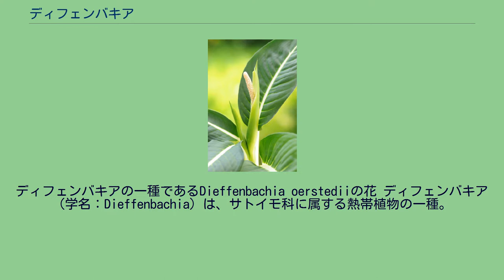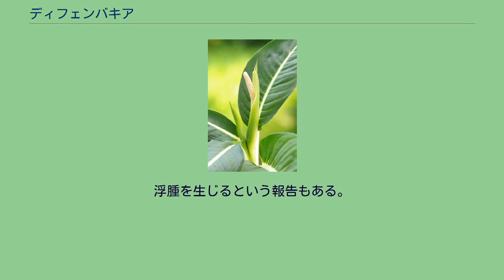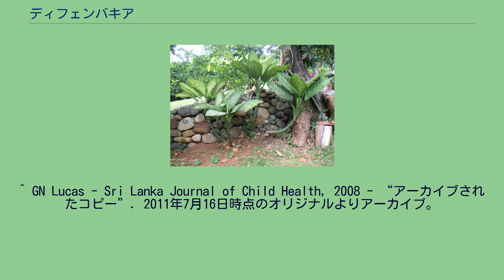ディフェンバキア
ディフェンバキアの一種であるDieffenbachia oerstediiの花 ディフェンバキア（学名：Dieffenbachia）は、サトイモ科に属する熱帯植物の一種。
遮光の悪影響をさほど受けないことから室内における観葉植物として育てられることが多い。
名前はドイツの科学者エルンスト・ディフェンバッハにちなむ。
噛むと毒液で舌に炎症がおき、会話をできない状態になったりすることから、英語では「Dumb Cane（口のきけない茎）」とも呼ばれている。
熱帯アメリカを中心に20 - 30種類が分布する。
多年草で多肉質の茎が枝分かれして2メートルほどの高さまで達する。
葉の形は長楕円形から卵形で、葉の表面に白色・黄色・薄緑色などの斑模様が不規則に浮かぶ。
他のサトイモ科と同様に仏炎苞を持つ。
繁殖には挿し木や取り木が適している。
暑い気温と湿気のある環境に親和性が強い。
観葉植物として育てられるディフェンバキアは、暑い時期を除いてほとんど室内で育てられる。
育成には日光を必要とするが、窓から漏れてくる程度の光量で構わない。
気温が5℃を下回る環境では枯れる恐れがある。
苗床から屋内に移す時には植え替えた方が良い。
育成においては適度に湿気のある肥沃な土壌が必要とされる。
葉は周期的に丸くなって落ち、新たな葉を付ける。
土壌の栄養不足などの問題が生じると、葉の色が黄色に変わる。
またアブラムシやハダニが集まりやすいので注意が必要となる。
ディフェンバキアの細胞にはシュウ酸カルシウムの結晶がふくまれる。
葉を噛むと、この結晶によって熱感がおき、紅斑ができる。
浮腫を生じるという報告もある。
子供やペットの動物がディフェンバキアの葉を噛むことによって、多量のよだれが出たり口の炎症がおきたりすることがあるが、いずれも症状は軽微で人命に関わるほどではなく、鎮痛剤や抗ヒスタミン剤で治すことが可能である。
胃の洗浄などはほとんど必要ないと指摘されている。
過去にディフェンバキアの毒性の影響を受けた患者の症状はほとんどが軽微で、大がかりな治療は必要ではなかった。
また、その患者の大半は5歳以下の幼児であった。
^ Oxford Dictionaries Online ^  ^ Journal of Toxicology - Clinical Toxicology 29 (4): 485–91. 1991. ^ a b c d “Toxicity, Plants - Caladium, Dieffenbachia, and Philodendron”. emedicine. medscape.com. pp. 5 (Updated: Dec 9, 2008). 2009年3月17日閲覧。
^ GN Lucas - Sri Lanka Journal of Child Health, 2008 - “アーカイブされたコピー”. 2011年7月16日時点のオリジナルよりアーカイブ。
2009年3月17日閲覧。
^ a b Human & Experimental Toxicology, Vol. 15, No. 3, 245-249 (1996) DOI: 10.1177/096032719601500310